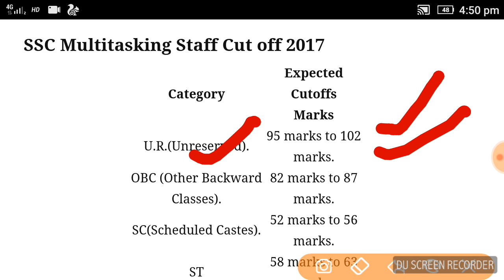SSC MTS RE-EXAM CUTOFF MARKS 2017 || 16 SEP से अभी तक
SSC MTS RE-EXAM CUTOFFF.